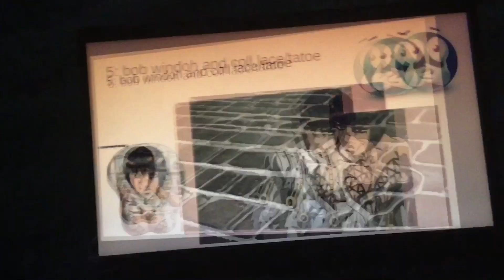my bruno slideshow 😎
IM CRYING YOU CAN SEE THE CAMERA SHAKING FROM ME LAUGHING 💀💀💀